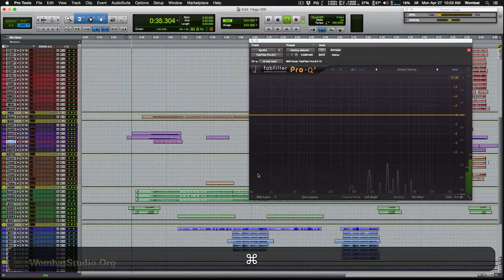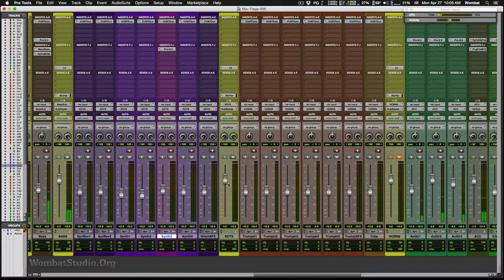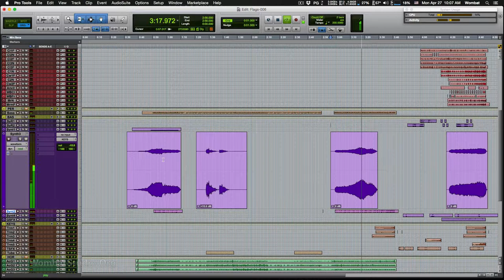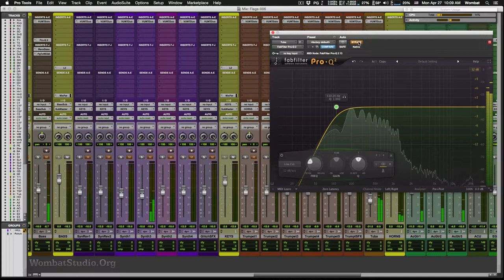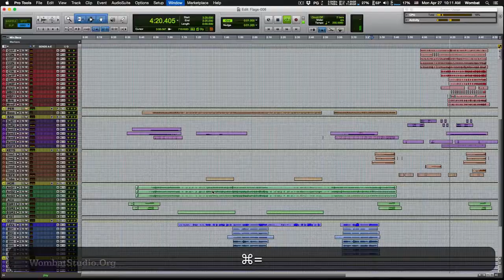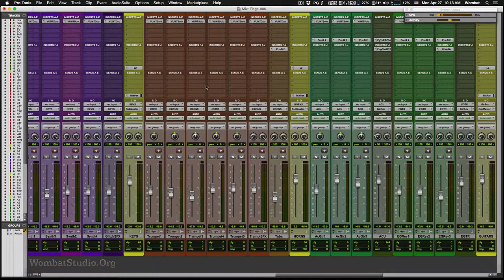Mixing Flags 54 Part 6 of 9 - Keys, Horns - WombatStudio.Org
Mixing Flags 54 Start to Finish

Part 1: Session Setup, Track Colors
Part 2: Routing, Gain Staging
Part 3: Strip Silence
Part 4: Mixing Drums
Part 5: Mixing Bass, Guitars
Part 6: Mixing Keys, Horns
Part 7: Mixing Percussion
Part 8: Mixing Vocals
Part 9: Finishing Up, Mastering